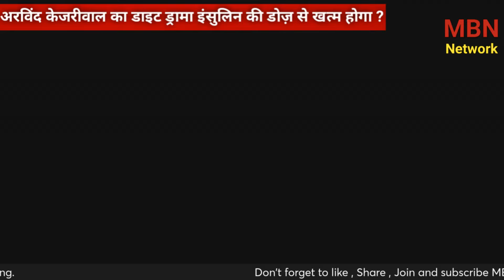Arvind Kejriwal के हाई शुगर ड्रामे का अंत भयानक | Anupam Mishra || Manvinder Bhimber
5. मनविंदर भिम्बर दैनिक जागरण औऱ हिदुस्तान के साथ काम कर चुकी हैं। इस दौरान इनकी 2 पुस्तकें भी प्रकाशित हो चुकी हैं। और अब यूट्यूब के जरिये देश हित से जुड़े मुद्दों पर बात  रख रहीं हैं।